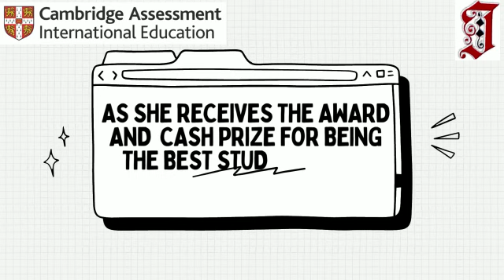Asaba(Award of Over all best student in Bece)